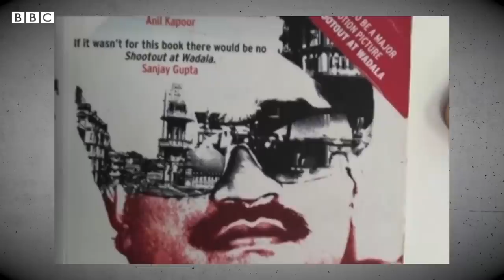Karim Lala, दाऊद इब्राहिम से दुश्मनी और इंदिरा गांधी से उनके नाते की पूरी कहानी (BBC Hindi)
अपनी मौत के 18 साल बाद, गुज़रे दौर के डॉन करीम लाला को फिर से ज़िंदा किया जा रहा है. महाराष्ट्र की शिव सेना के नेता संजय राउत ने अनजाने में वो विषय छेड़ दिया जिस पर पहले बात नहीं होती थी. उन्होंने दावा किया कि इंदिरा गांधी माफ़िया डॉन करीम लाला से मिला करती थीं. इसके साथ ही करीम लाला और उनके कारनामे चर्चा में आ गए हैं. साउथ मुंबई में पाइधुनी गेटो में करीम लाला के दफ़्तर में बड़ी शान के साथ लगाई गई एक तस्वीर पर अचानक बात होने लगी है और इसके आधार पर हर कोई यह दावा कर रहा है कि इंदिरा गांधी ने करीम लाला से मुलाक़ात की थी. दाऊद इब्राहिम के मुंबई का एल कपोन बनने से पहले (माना जता है कि एल कपोन दुनिया के सबसे ख़रनाक माफ़िया सरगना थे) करीम लाला और उनकी क़िस्म के लोगों को सामाजिक दायरों में अवांछित समझा जाता था. सोने के तस्कर हाजी मस्तान मंत्रालय में जाकर सरकार में बैठे लोगों से मिला करते थे और हिंदू-मुस्लिम तनाव को कम करने के लिए हुई कई बातचीतों में भी वह शामिल रहे. अपनी ज़िंदगी के आख़िरी दौर हाजी मस्तान और करीम लाला दोनों ने ख़ुद को अपने संगठनों के लिए समर्पित कर दिया था.

स्टोरी: वेल्ली थेवर, वरिष्ठ पत्रकार, बीबीसी हिंदी के लिए
प्रेजेंटर: आदर्श राठौर